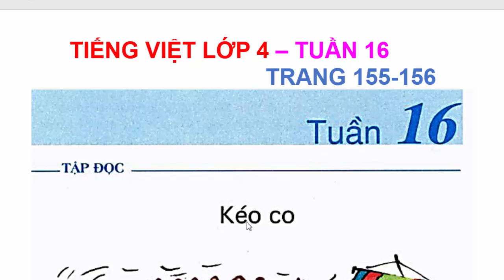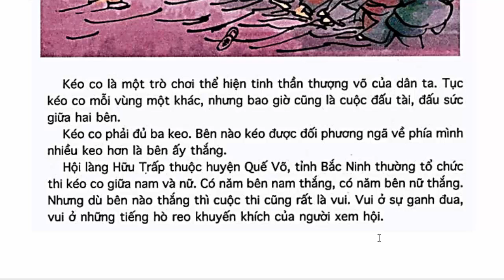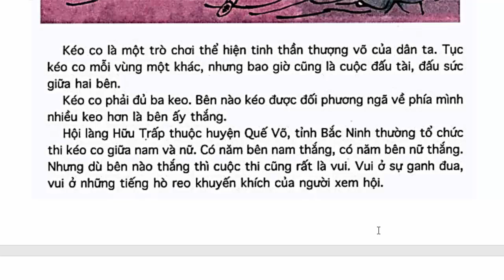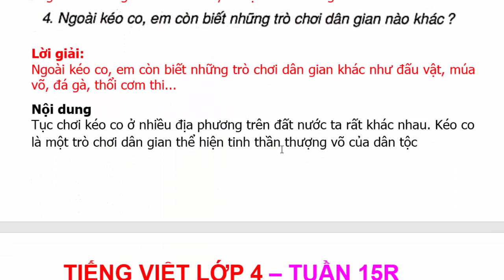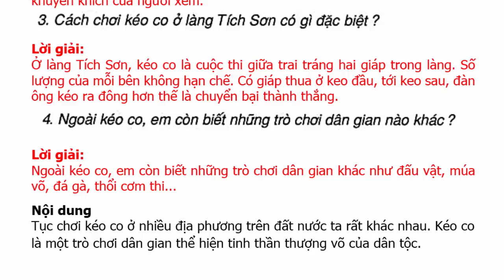Tiếng Việt Lớp 4 Tuần 16 Tập Đọc – Kéo Co – Trang 155 - 156